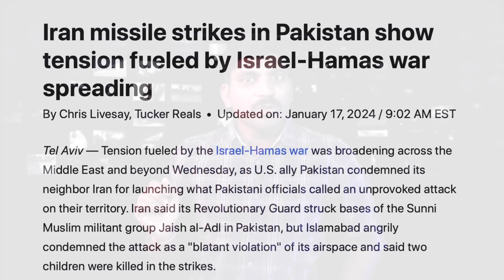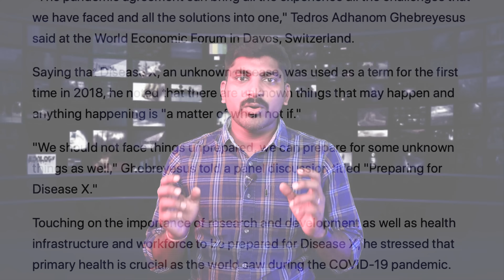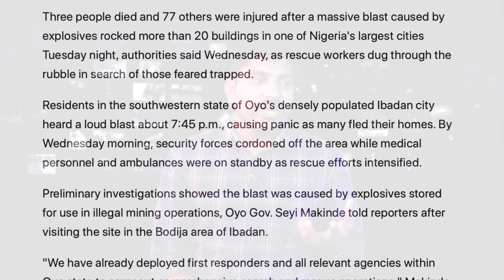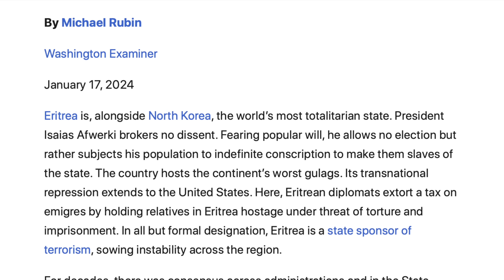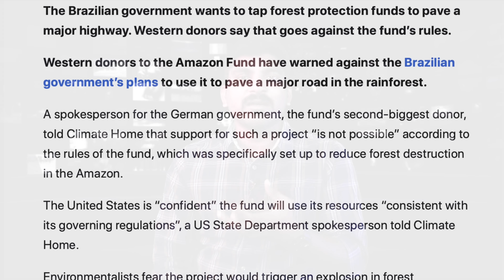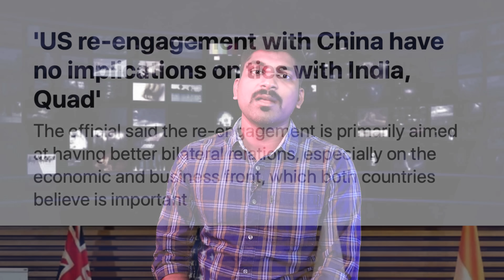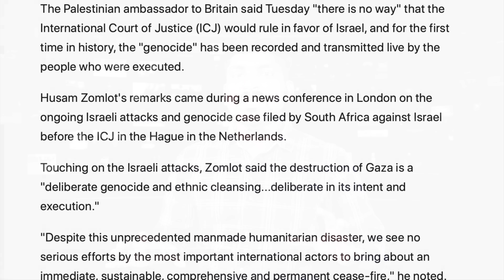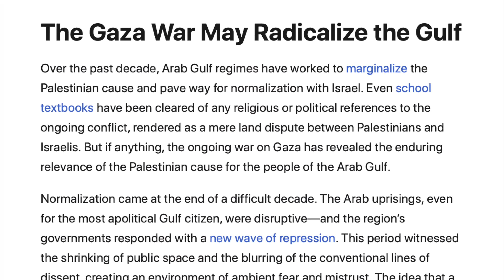பாகிஸ்தானின் முக்கிய முடிவு | China’s Big Ga*mble | Ghost Towns by 2100| Tamil Vidhai